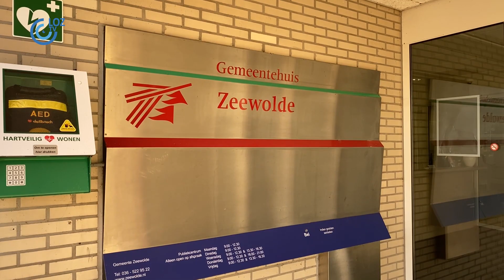Zeewolde begint met wijkwethouders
In de nieuwe collegeperiode wordt in Zeewolde ook gestart met een nieuw fenomeen: het wijkwethouderschap. Helmut Hermans, Erik van de Beld, Ernst Bron en Winnie Prins gaan de straat op, waar inwoners worden uitgenodigd met ‘hun’ wethouder in gesprek te gaan.

“Vertel eens…”. Zo heet de campagne waarmee wethouders aangeven dat zij het gesprek willen aangaan met inwoners in de wijken. Zij willen horen wat er leeft bij de inwoners en in hun wijk. Op deze manier wordt de onderlinge betrokkenheid vergroot tussen inwoners en de gemeente.

De eerste contactmomenten staan gepland in februari/maart. De planning is binnenkort te vinden op de